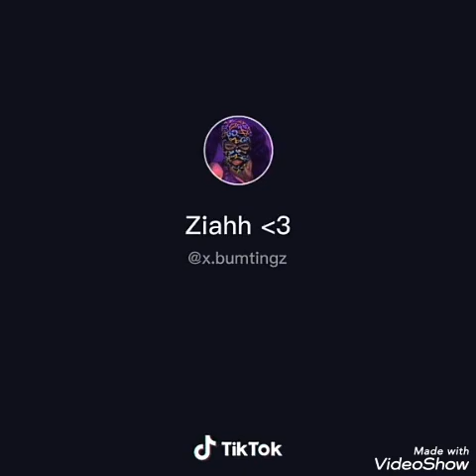criminel 12 hello remix popo smoke vf freetylle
freetylle Criminel 12  hello remix pop smoke vf

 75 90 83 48